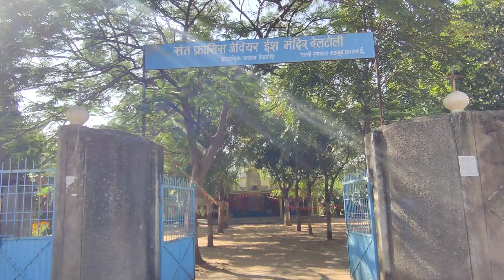Christmas Gathering Celebration🎅☃️ll BELTOLI ll Vivekekka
Marry Christmas. 🎅☃️

Keep watching and keep loving 💞
Follow me on:- Vivek Ekka vivekekka 💞

You Q..

Funny volog
happy Christmas 🎄
my_first_vlog Christmas 🎄
myfastvideo Christmas
funybaby happy Christmas 🎄
Christmas tree 🌲
Christmas day winter time
Christmas party
christmas charni design
christmas charni kaise banate hain
christmas charni decoration
christmas charni
christmas charni banane ka tarika
christmas charni kaise banaen
christmas charni drawing
christmas charni kaise banaye
christmas charni set
christmas charni making